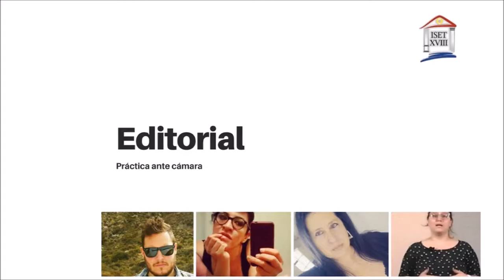Práctica TV - 2016 - Editorial - 4º Tanda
Ejercicio ante cámara individual, presentación de un editorial.
Práctico de la materia Expresión Idiomática Oral y Locución de la carrera de periodismo
Realizado por los estudiantes: Víctor Galarza, Jorgelina Geuna, Ilka Luetich y Sofía Ríos